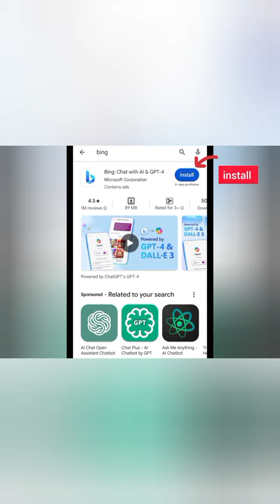Create 3D Ai Couple Image |Bing Tutorial 😂💖💥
How To Create 3D Couple Social Media Images |Bing Ai Photo Editing.

prompt 👇

.Movie poster titled "RETURN OF THE CONDOR HEROES" A couple of lovers, a young man and a woman, hairless from China, wearing traditional Chinese clothing, white skin, long hair, fluttering like a tricolor wind. Behind the background, a tree with a ridge and a building, traditional China, a tree with sakura leaves dan bunganya berjatuhan tertiup agin terinspirasi dari film mandarin titled return of the condor heroes, effect dramatic wide 8k,cinematik.photo realistic.

how to create 3d ai couple social media image
how to create bing ai images in mobile
bing image creator sa ai image kase banaye
trending ai photo editing tutorial
ai couple photo editing 2024
couple ai Image
couple 3d image
movie poster 3d ai social media image
Instagram viral couple ai photo editing